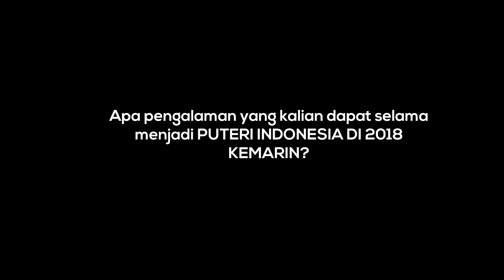Kaya Pengalaman, Ini Kisah Puteri Indonesia 2018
Fimela.com, Selama berkarir dan menjalankan tugas selama setahun, banyak pengalaman baru yang didapat oleh Sonia Fergina sebagai Puteri Indonesia 2018, Vania Fitryanti sebagai Runner-Up 1 dan Wilda Octaviana sebagai Runner-Up 2. Mereka tak hanya menjadi duta perempuan, tapi juga mengemban tanggung jawab dan kewajiban untuk mengharumkan bangsa Indonesia. Yuk, simak kisah ketiga wanita cantik tentang pengalaman yang didapat selama tahun 2018 kemarin.